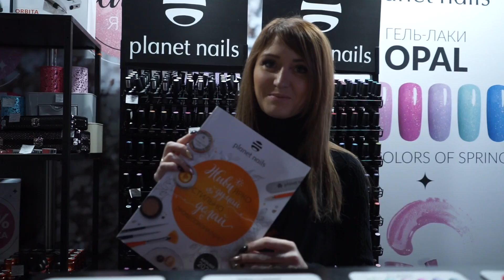Beauty Day | конференция мастеров ногтевого сервиса | Москва 19-20 февраля 2020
Уже прошла конференция мастеров ногтевого сервиса, но впечатлений от нее у нас ещё предостаточно! Что ж, будем делиться с Вами!
👩 Более 2000 участников, бесчисленное количество встреч, новые деловые контакты, а
главное - Ваши сияющие от восторга глаза😍
🔝 Наш стенд встретил Вас новинками, подарками, щедрыми розыгрышами призов и профессиональными советами.